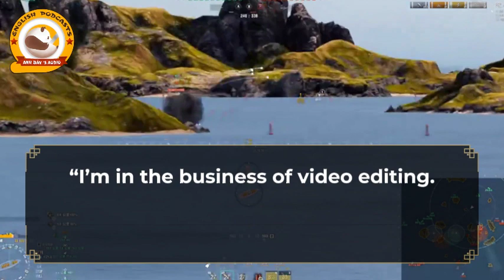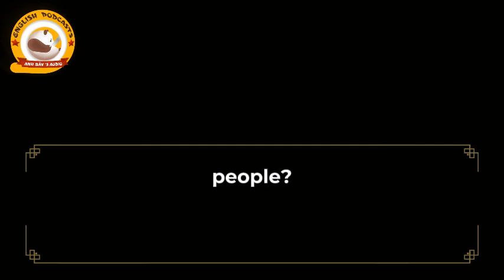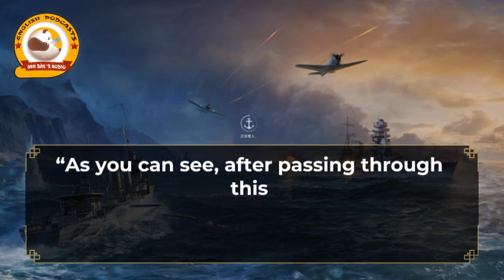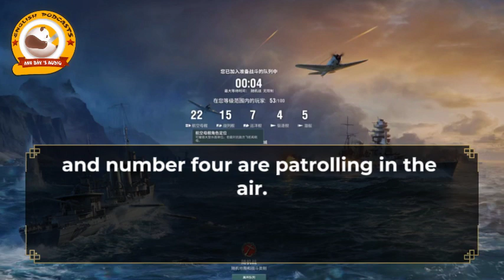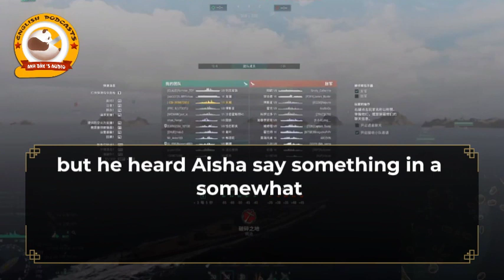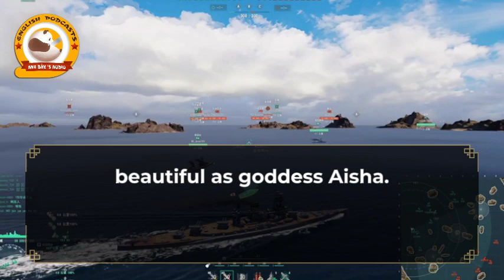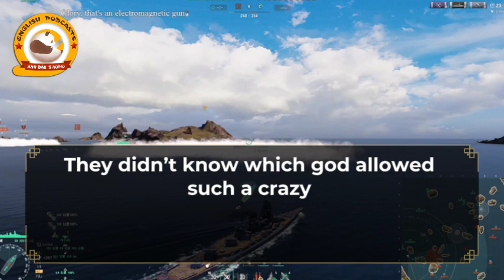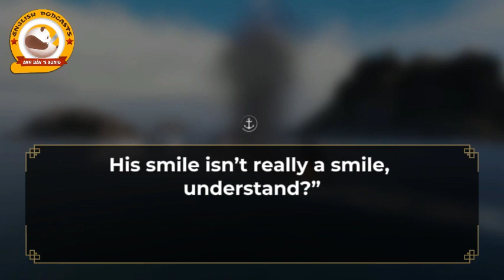LTAOD C 221-230 | CRIME - JUDGE - URBAN - MYSTERY - SCIFI - DRAMA -HORROR - MALE PROTAGONIST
Many thanks!!!

CATEGORIES
🔔 Synopsis :
Jack transmigrated to a parallel world and locked on to a Judge System that provided rewards for punishing evil.

Hence, an Adjudicator of Death who stood above the law was hence born.
A livestream channel named Deathstream Channel hence appeared in various major livestream platforms, with a judge’s pen and a Death Notice sent to every criminal.
All who received Death Notices were sent to the Deathstream Channel without exception, for death awaits while everyone in the world would watch as they were punished!
No matter where you are or how noble a position you possess, a baptism of blood and fire awaits you once you receive the Death Notices.
It is the prelude of death. Sinners—come receive your time of death!